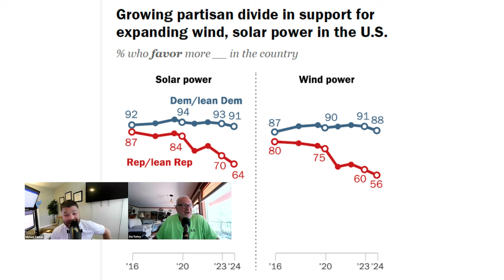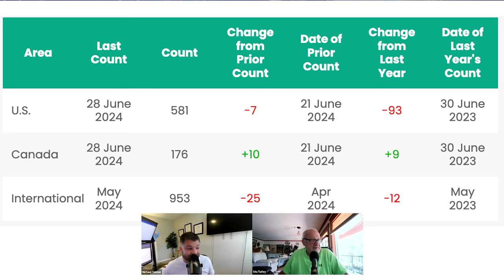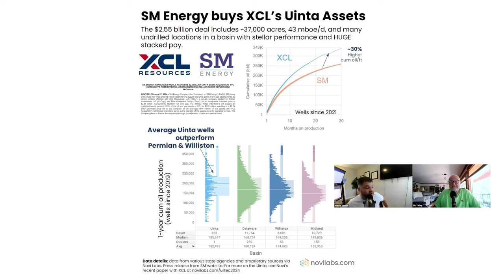The Impact of the Chevron Supreme Court Decision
China Surpasses Europe in Per Capita Energy Consumption

Status of US Dollar as Global Reserve Currency: Central Banks Diversify from USD-Assets to Other Currencies and to Gold

Bipartisan consensus in favor of renewable power is ending

Supreme Court overturns Chevron decision, curtailing federal agencies’ power in major shift

In this episode of the Energy News Beat Daily Standup, the hosts,  Michael Tanner and Stuart Turley discussed several key topics, including China's surpassing Europe in per capita energy consumption, the diversification of central banks from USD assets, the extensive mining required for renewable energy, the diminishing bipartisan consensus on renewable power, and the Supreme Court overturning the Chevron decision. They also covered recent oil and gas market trends, noting a drop in rig counts and discussing SM Energy's acquisition of XL Resources. The episode concluded with insights from the Dallas Fed survey, highlighting industry concerns and the potential impact of the upcoming 2024 election on energy policies.

00:00 - Intro
01:43 - China Surpasses Europe in Per Capita Energy Consumption
04:23 - Status of US Dollar as Global Reserve Currency: Central Banks Diversify from USD-Assets to Other Currencies and to Gold
06:17 - Mining the Planet for Renewable Energy
08:54 - Bipartisan consensus in favor of renewable power is ending
10:09 - Supreme Court overturns Chevron decision, curtailing federal agencies’ power in major shift
14:17 - Markets Update
15:13 - Rig Count Update
15:45 - SM Energy buys XCL Resources, LLC
19:52 - Shale Executives See Mergers Squeezing US Oil Production
25:16 - Outro